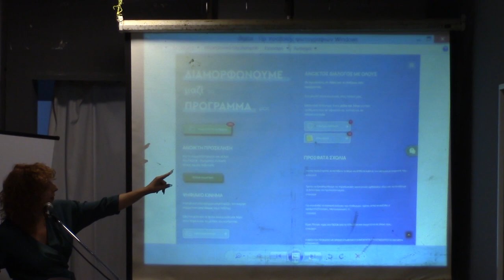Η κεντρική ομιλία της Μαρίας Ούτα στον Αλμυρό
almyros.gr - "Λαός της Μαγνησίας"
Η Σαββατιάτικη Εφημερίδα της Μαγνησίας